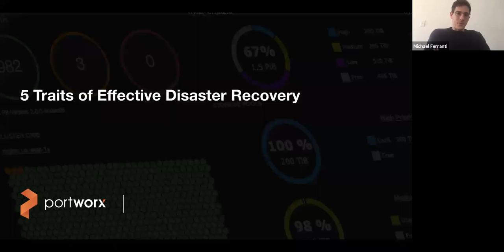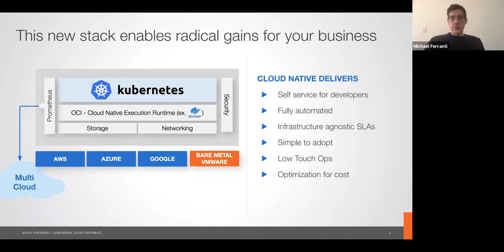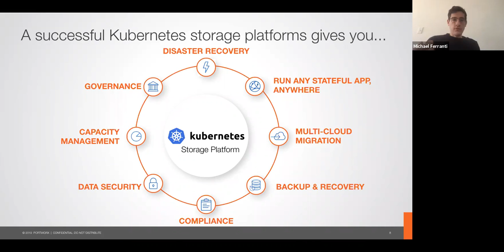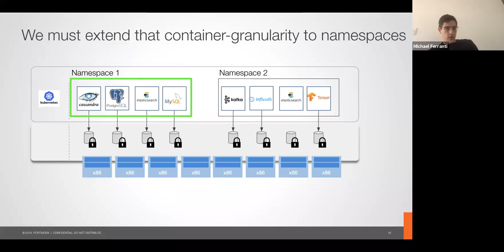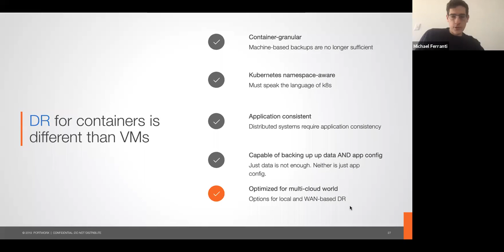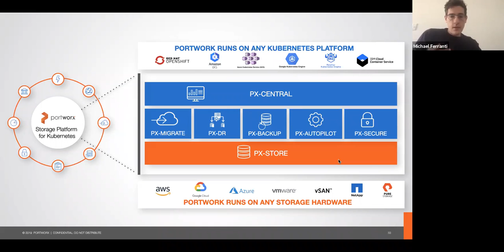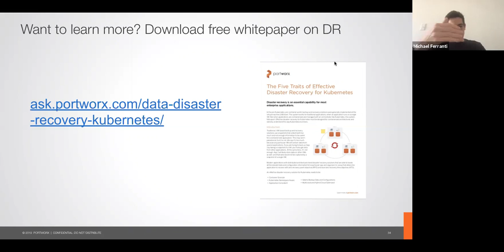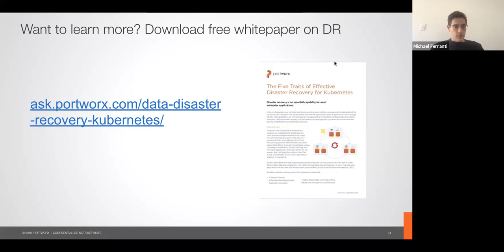Webinar: 5 Key Traits of Effective Disaster Recovery on Kubernetes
In the pre-Kubernetes, pre-container world, backup and recovery solutions were generally implemented at the virtual machine (VM) level. This system works for traditional applications when an application runs on a single VM, but when applications are containerized and managed with an orchestrator like Kubernetes, this system falls apart. Because of this, effective disaster recovery for Kubernetes must be designed for containerized architectures and natively understand the way Kubernetes functions in order to work.

In this webinar, we will:

– Explain key disaster recovery concepts including zero recovery point objective (RPO) and near-zero recovery time objective (RTO)
– Discuss how modern architectures are changing the disaster recovery game and why you may want to consider making a disaster recovery plan for your team
– Dive into five key traits for effective disaster recovery on Kubernetes, including container granularity and ability to backup data and configurations